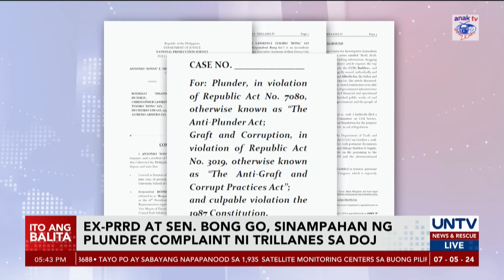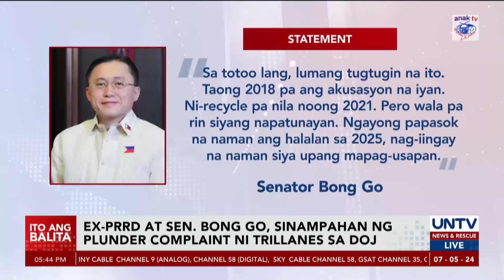Ex-Pres. Duterte at Sen. Go, sinampahan ng plunder raps ni ex-Sen. Trillanes sa DOJ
Naghain ng reklamong plunder o pandarambong si dating Sen. Antonio Trillanes laban kay dating Pang. Rodrigo Duterte at Sen. Bong Go.

Ayon naman kay Sen. Go, lumang tugtugin na ang alegasyon ni Trillanes at nagpapapansin lang dahil malapit na ang eleksyon.